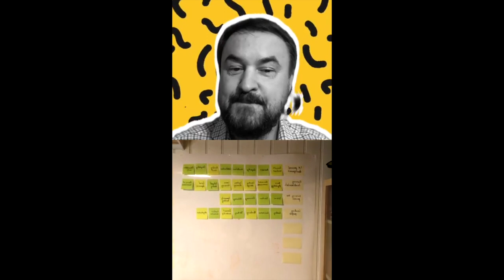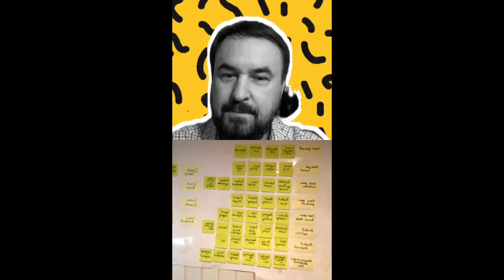Сергей Дмитриев SCRUM тренер Зачем читать книги? в прямом Instagram эфире @rdusenko Романа Дусенко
Сергей Дмитриев единственный в России сертифицированный SCRUM тренер "Зачем читать бизнес книги?" в прямом Instagram эфире @rdusenko Романа Дусенко "Персональная стратегия человека"

🗣 Skype: rdusenko